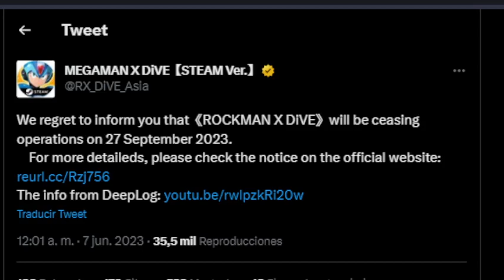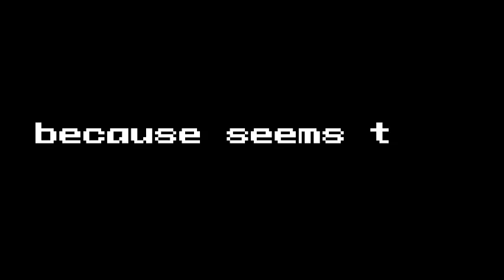Mega Man X DiVE | Goodbye Soon...